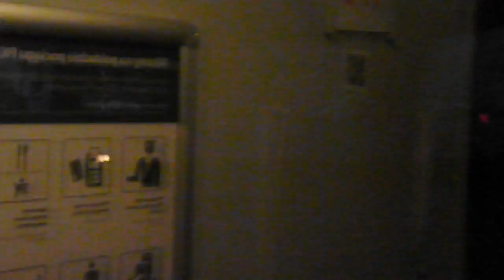EN447 Jan Kiepura - Berlin Lichtenberg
Grupa wagonów EN447 Jan Kiepura wpięta w pociąg EC41 Berlin - Warszawa Express